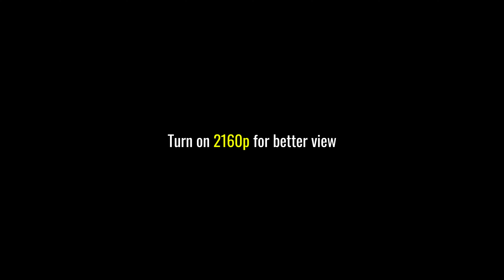[GTA: VICE CITY] Mission Compilation #8: All Malibu Club Missions || [4K-60FPS]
*Short Description:*
This series contain all gameplay of *GTA VICE CITY* with no comment. Just like others, I record the gameplay by Xbox Gamebar and export as 2K/4K videos.

A compilation of missions which assigned/tasked by Asset: Malibu Club from GTA Vice City

*Involved Mission & Segment:*
- 00:00 Start
- 00:20 No Escape
- 05:50 The Shootist
- 13:00 The Driver
- 17:00 The Job

- Dropbox: [Update soon]

+ Google Play Store:  [Update Soon]
+ Steam: [Update Soon]

*Keep touch to make complain or just talk to me:*